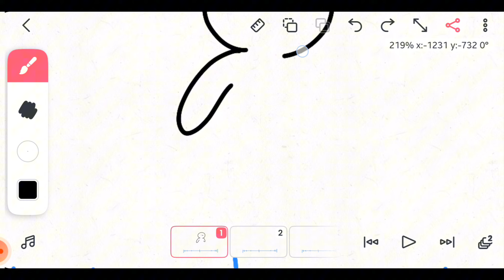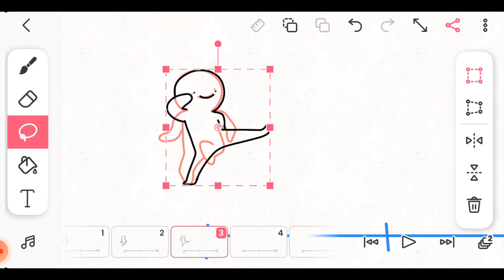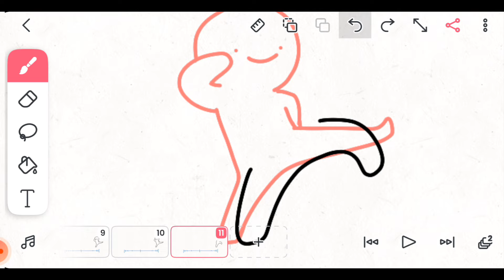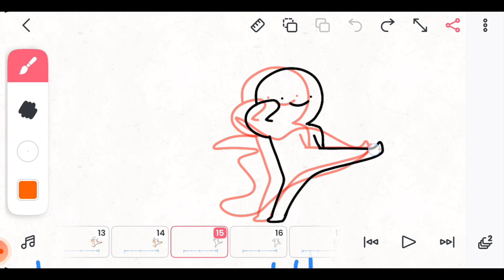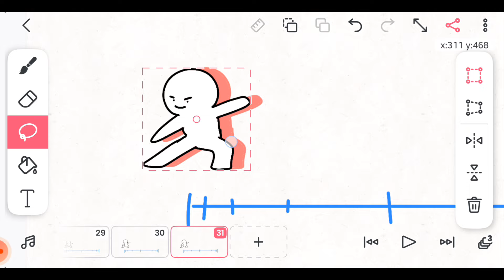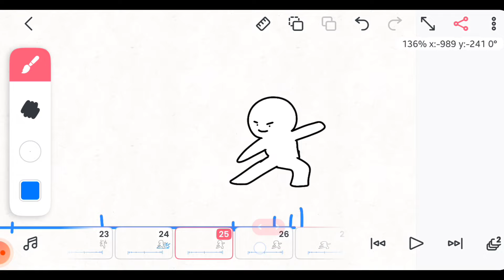FlipaClip – INTERPOLATION in ANIMATION (tutorial)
I spent my all day to make this flipaclip tutorial video :)
Animating take 30 minutes, but video editing on my phon was prity hard!
Pleas write me in the comments if you like this format!

App:
Android

FlipaClip, Create 2D Animation
flipaclip interpolation animation tutorial